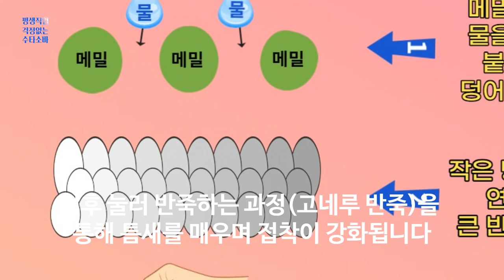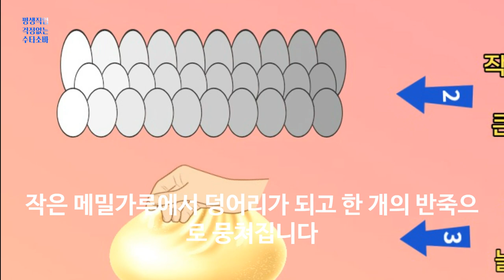메밀가루 반죽과 물 조절 표면장력